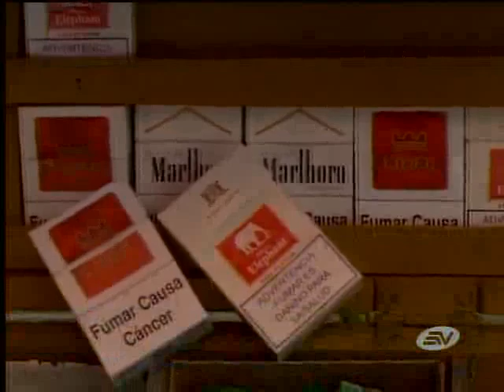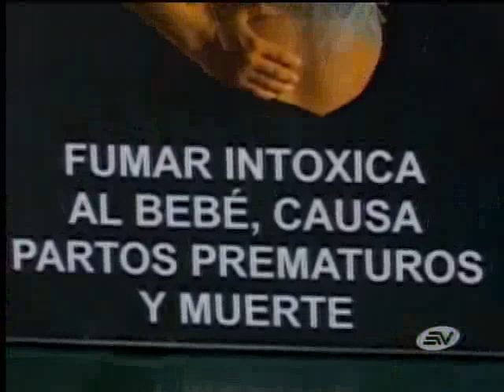Agresiva campaña contra tabaquismo impulsa el Ministerio de Salud